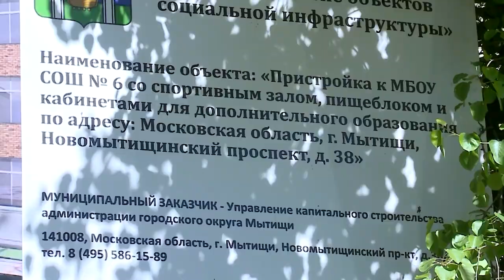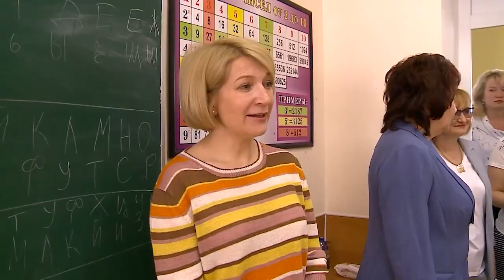Строительство пристройки к школе №6 планируют завершить в следующем году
В первом квартале следующего года подрядчики планируют завершить строительство новой пристройки к школе №6. Она вошла в число флагманских образовательных учреждений, поэтому появилась необходимость в дополнительных площадях. Уже через несколько дней на территории школы начнутся работы по благоустройству и ремонту фасада основного корпуса. (12+)